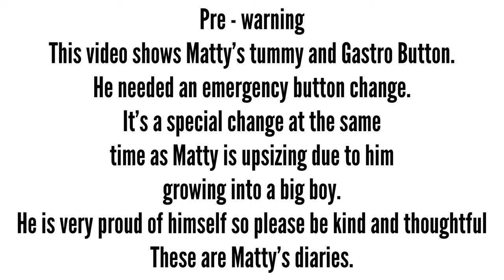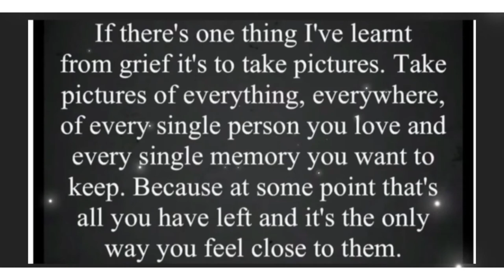Matty’s gastro change and upsize 09.09.2021 brave boy who wants to share with family & friends 💪🏻